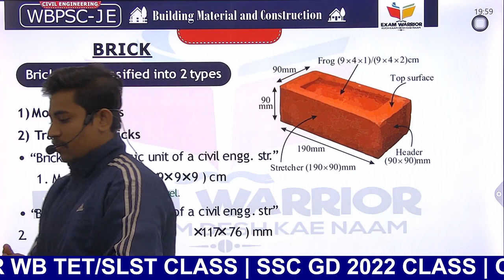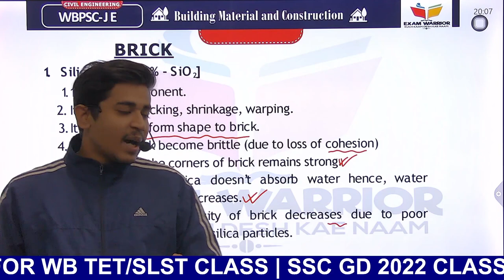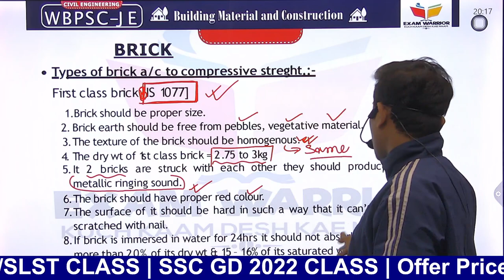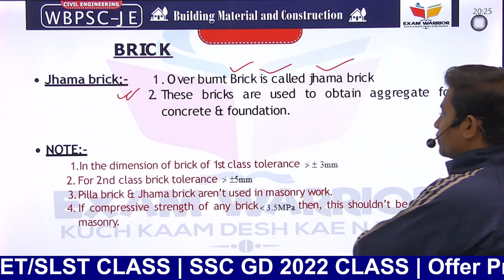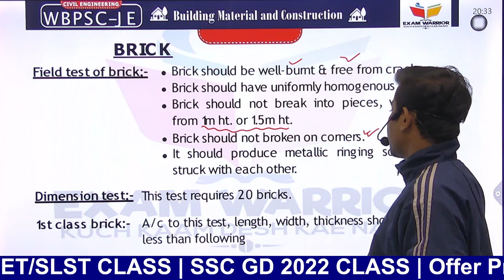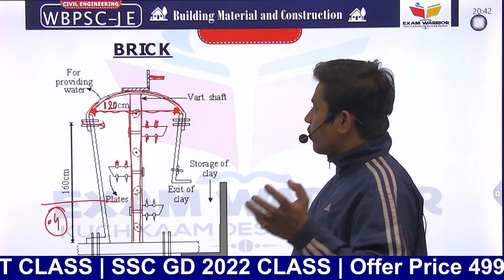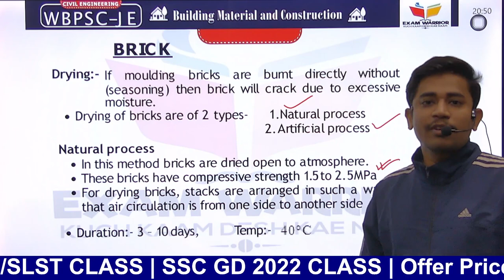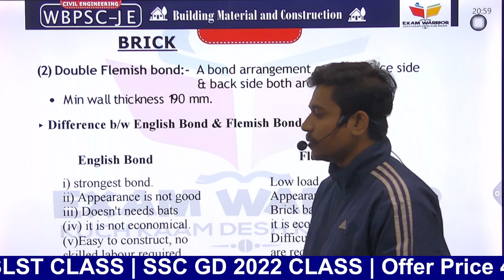WBPSC JE CIVIL Class (Bricks) | WB psc je class | BMC //Psc je online class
class  wbpsc je, wbpsc je class, wbpsc class je, wbpsc je online class, online class wbpsc je
🔥🔥🔥 WBPSC_JE_CIVIL Class 2022  || WB_psc_je_class || Wbpsc_je_class|| BMC || wbpsc_je_civil

Our channel is about Competitive Exam Preparation . We cover lots of cool stuff such as (ARMY ,NAVY , AIRFORCE ,SSC ,WBCS , RAILWAYS , WB POLICE )

Examwarrior coaching center established in 2019 on offline now we are expanding our services to online .We offer Online and offline classes for Competitive Exam like (ARMY ,NAVY , AIRFORCE ,SSC ,WBCS , RAILWAYS , WB POLICE )